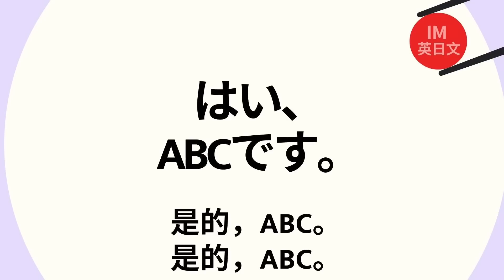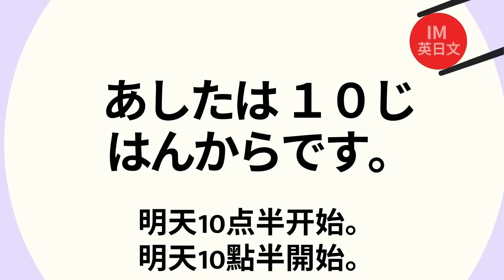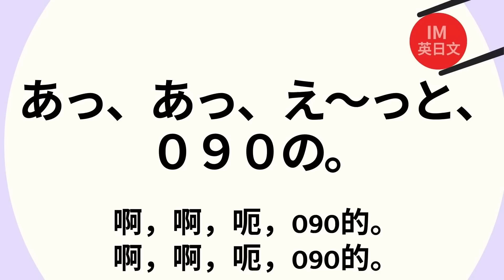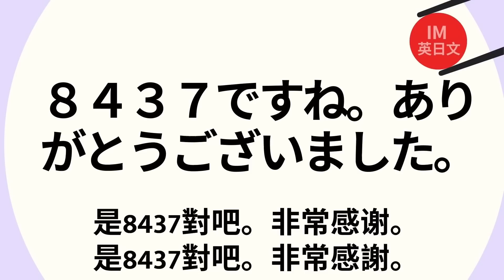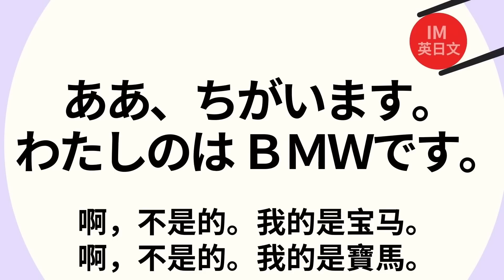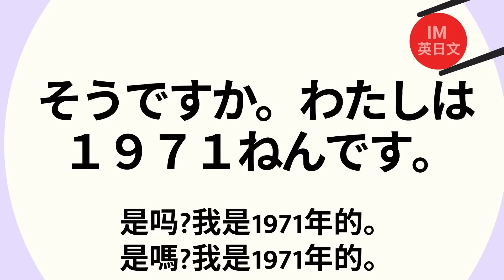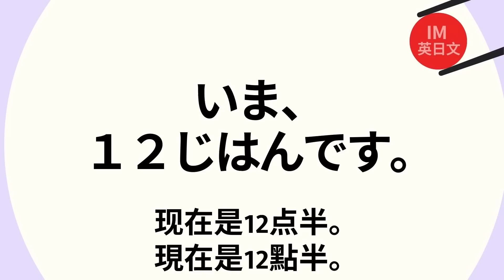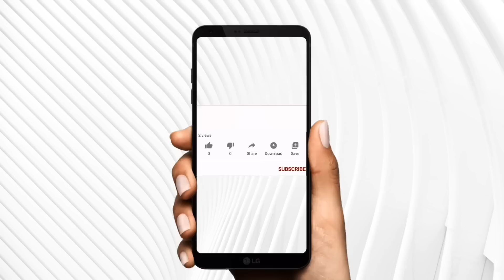5) 一定用到的日文會話 : 問候與閒聊練習 : 句句重要的日文超全短句 : 日文聽力練習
告別~日文卡卡的日子~！此為系列練習，本影片為第(5)部影片。此系列收錄學習日文、及到日本旅行留學時會聽到和您會想說的日文句子，教材內容全面仔細，句句重要，不論考試或旅遊都好用，需要的熟記。...一次學好~一生受用！！